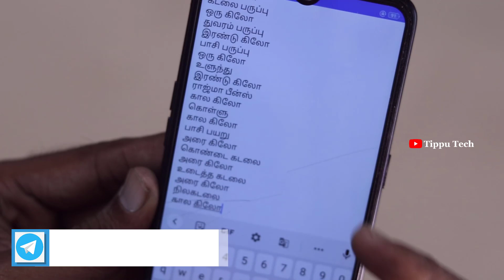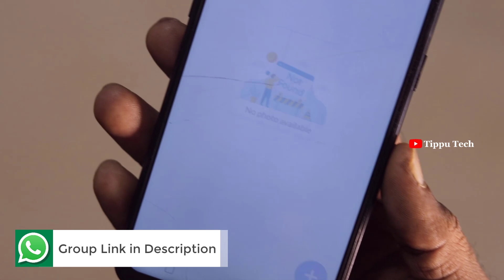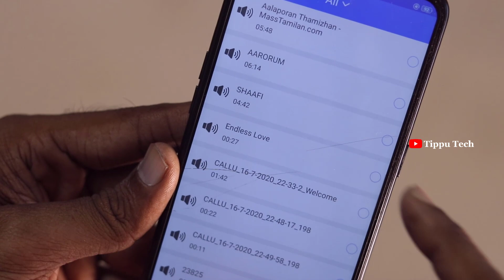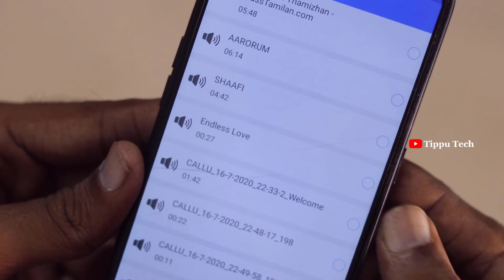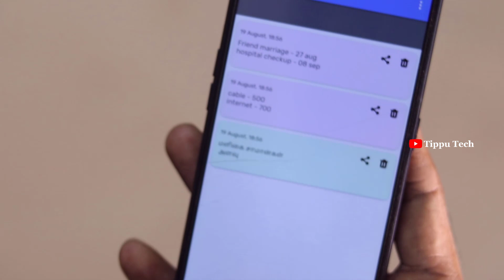சத்தியமா இது 📝 'NOTEPAD' இல்லீங்க.. விஷயமே வேற | TIPPU TECH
T4Time Pass👉 @T4TimePassOfficial